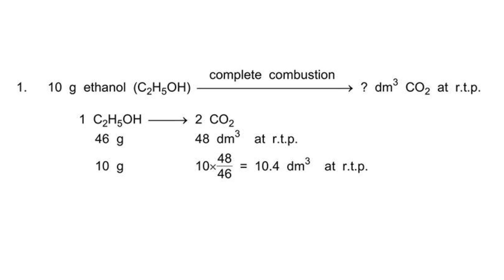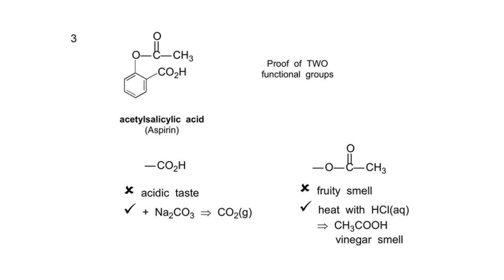Dr.K.Kwong - CHEM S6 精讀班全城搶報